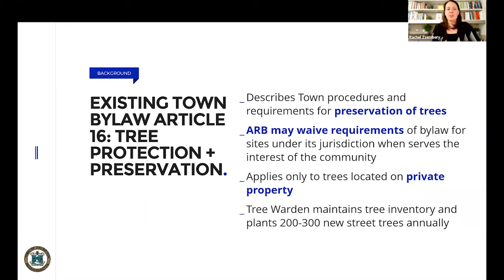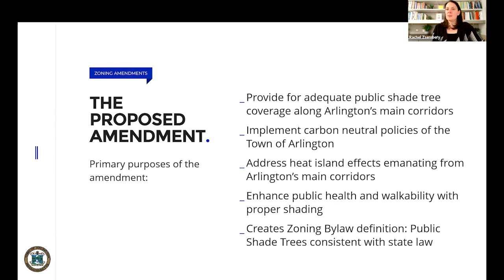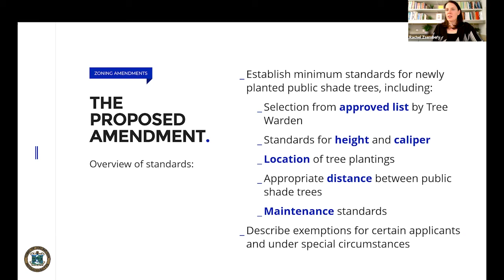Warrant Article 29: Zoning Bylaw Amendment/ Street Trees